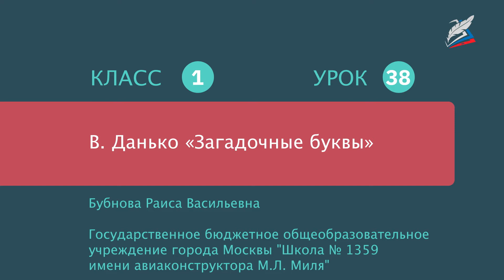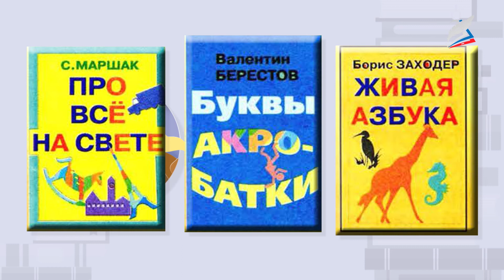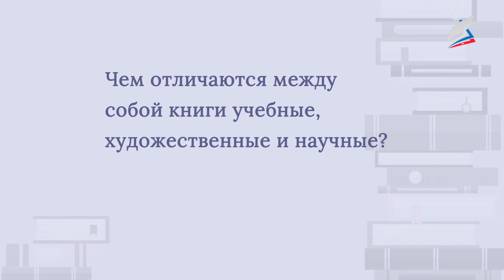В. Данько. «Загадочные буквы»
- Урок 38. В. Данько. «Загадочные буквы»
Автор Бубнова Раиса Васильевна

мы узнаем:
    части книги;
мы научимся:
    различать виды текста;
мы сможем:
    восстанавливать последовательность событий.